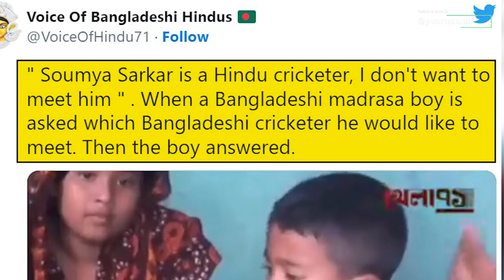Bangladesh Hindu Cricketer Liton Das Abused On Social Media For Wishing Navratri To Hindus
Stay Blessed